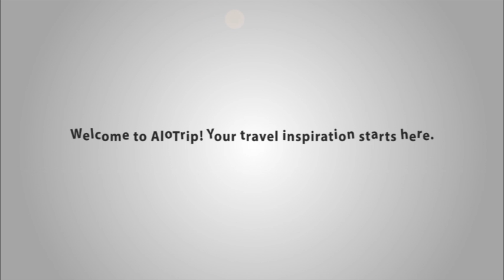Melia Hanoi Hotel introduction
Melia Hanoi Hotel emerges outstandingly amid the city center with 306 luxury rooms and suites. Booking at the hotel, guests will be satisfied with best services from accommodation to entertainment.